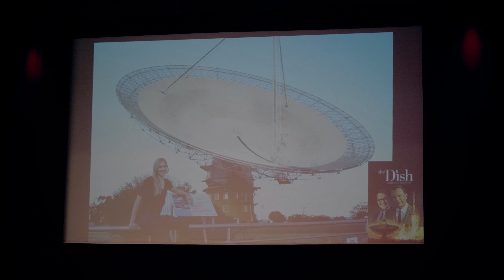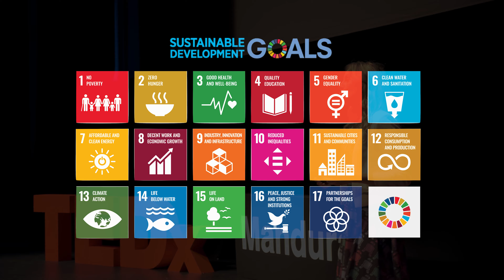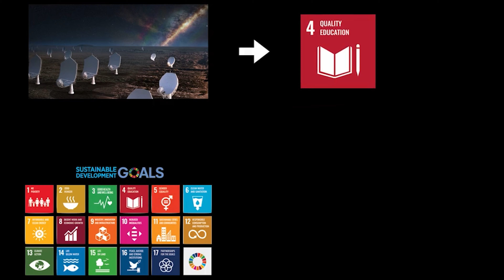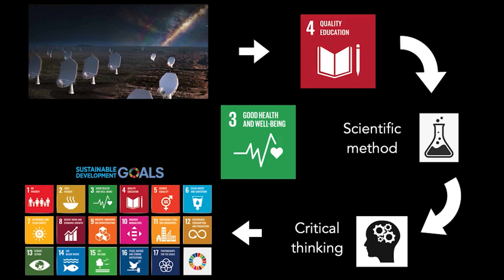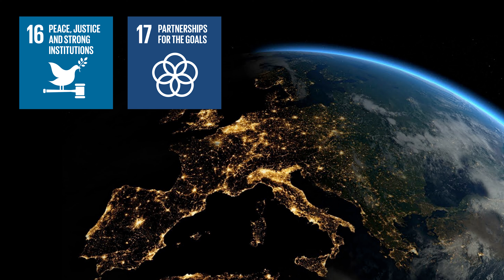How Can Giant Telescopes Help Humanity? | Dr. Jacinta Delhaize | TEDxMandurah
The sheer magnitude of space defies comprehension, yet it can change our perspective on our existence. In a way, it defines who we are and our ultimate global identity.

The world's giant telescopes, such as the upcoming SKA Observatory, will help scientists to look back in time and answer questions such as 'When did the very first stars blink into existence?' and 'Was there ever other life out there?'

Join Dr Jacinta Delhaize, an astrophysicist at The University of Cape Town, as she walks you through her research and explains how astronomy can be leveraged to help achieve the United Nations' Sustainable Development Goals. Dr Jacinta Delhaize is an astronomer and science communicator at the University of Cape Town.

Originally from Mandurah, Western Australia, she obtained her PhD in astronomy and astrophysics from the University of Western Australia. She completed postdoctoral research fellowships at the University of Zagreb in Croatia and then at the University of Cape Town in South Africa where she now has a lectureship.

Her research focuses on the study of galaxy evolution using radio telescopes. She primarily works with data from the MeerKAT telescope in South Africa. She is also a passionate science communicator and is a creator, producer and host of The Cosmic Savannah Podcast, bringing Afro-centric astronomy to the international public. This talk was given at a TEDx event using the TED conference format but independently organized by a local community.